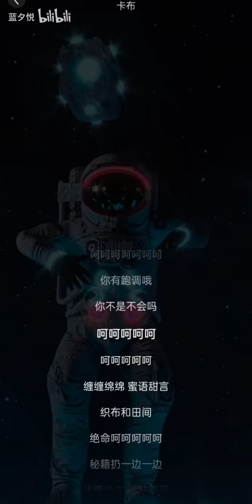卡布《绝命呵呵呵》 宝你唱歌真的好忙，土鸡蛋永远不落下